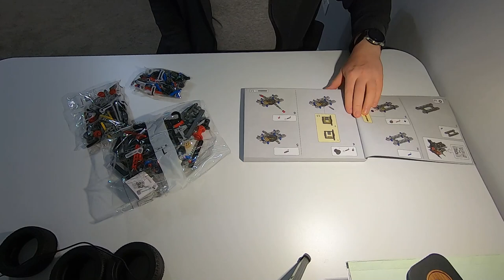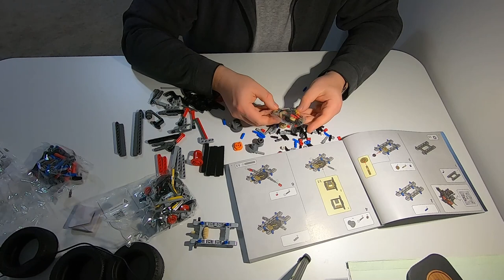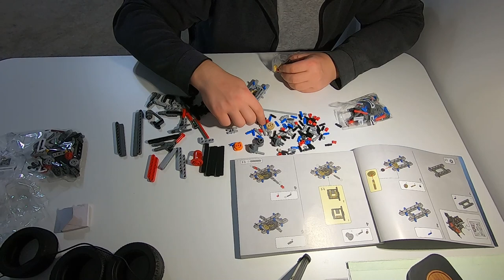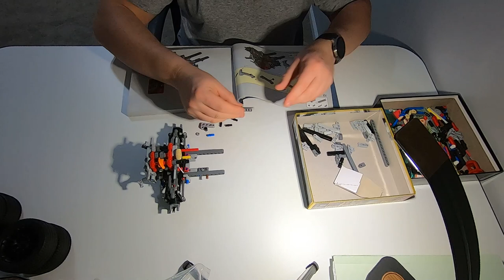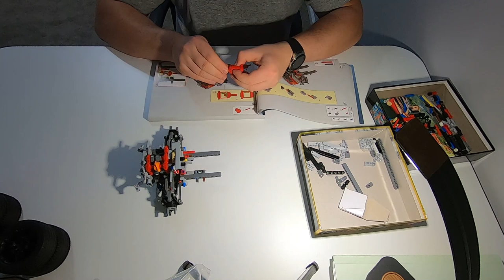LEGO Technic 42110 Land Rover Defender unboxing, speed build . Part 1.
The LEGO Technic 42110 Land Rover Defender set has 2,573-pieces.

Functions include a 4-speed sequential gearbox, All Wheel Drive with 3 differentials, independent suspension on both axles, detailed in-line 6-cylinder engine and a working winch.
Lift the bonnet to see the detailed in-line 6-cylinder engine with moving pistons
Open the doors to access the detailed cabin.
Land Rover Defender measures over 8” (22cm) high, 16” (42cm) long and 7” (20cm) wide.